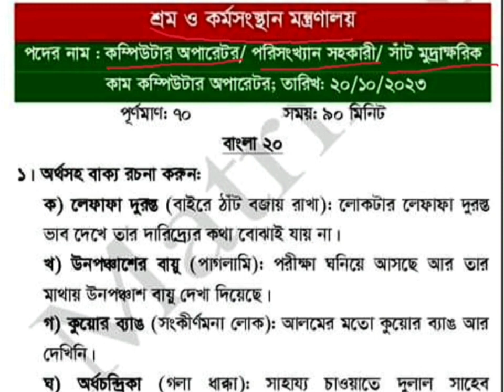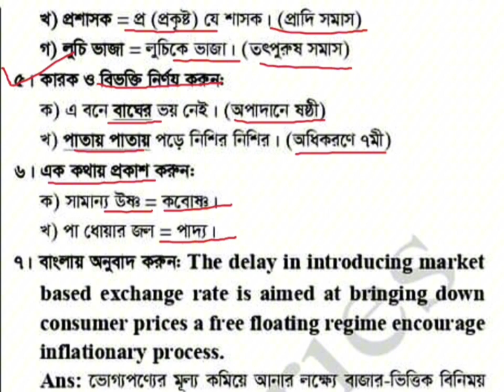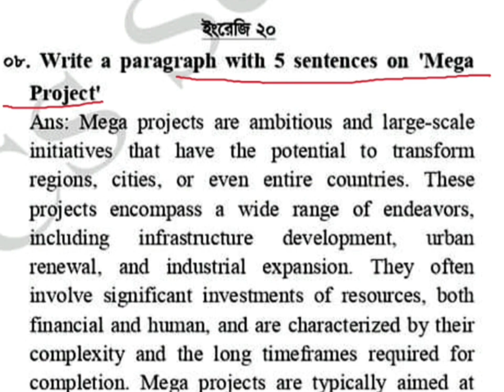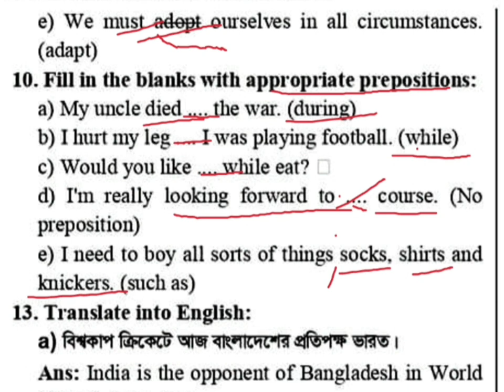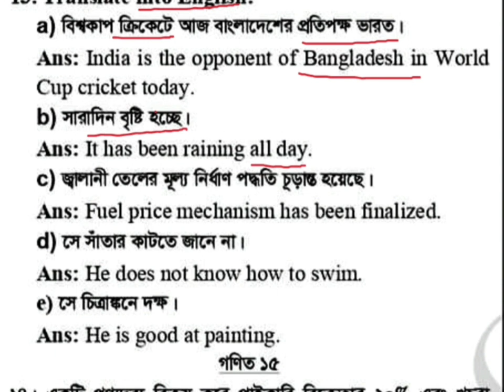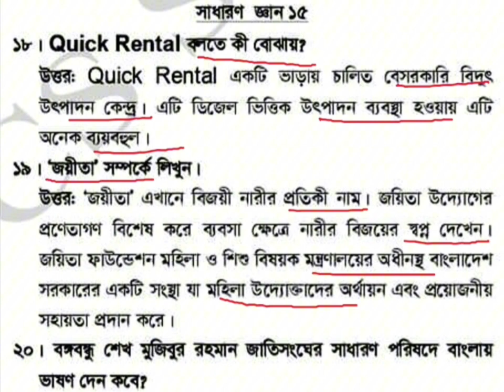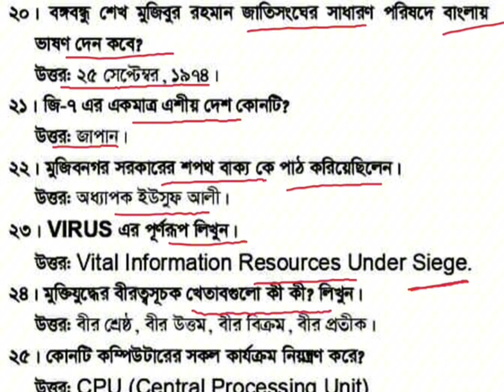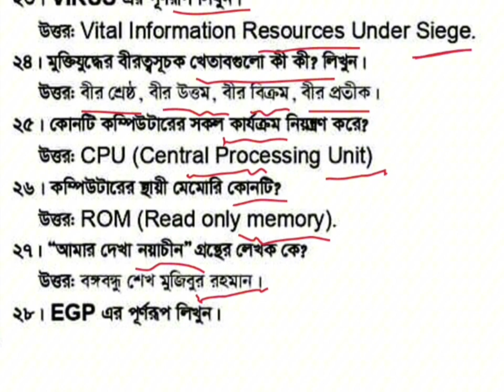MOLE Exam question | কম্পিউটার অপারেটর ও পরিসংখ্যান সহকারী পরীক্ষার প্রশ্নের সমাধান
MOLE Exam question,কম্পিউটার অপারেটর ও পরিসংখ্যান সহকারী পরীক্ষার প্রশ্নের সমাধান,Ministry of Labour and Employment exam question,শ্রম ও কর্মসংস্থান মন্ত্রণালয় নিয়োগ পরীক্ষার প্রশ্নের সমাধান,শ্রম ও কর্মসংস্থান মন্ত্রণালয় অফিস সহায়ক পরীক্ষার প্রশ্নের সমাধান,mole office sohayok exam question,office sohayok exam question solution,
𝙃𝙞 𝙚𝙫𝙚𝙧𝙮𝙤𝙣𝙚🖐